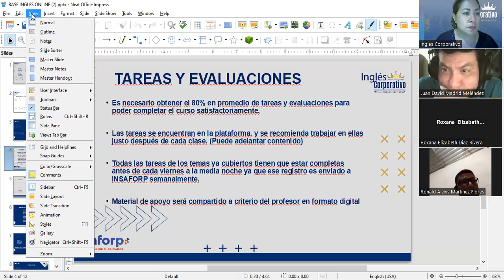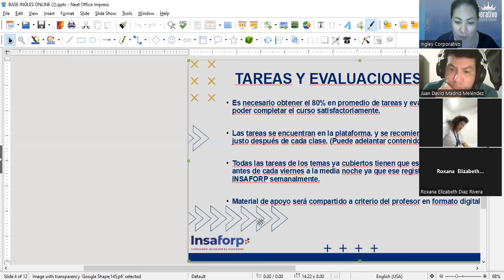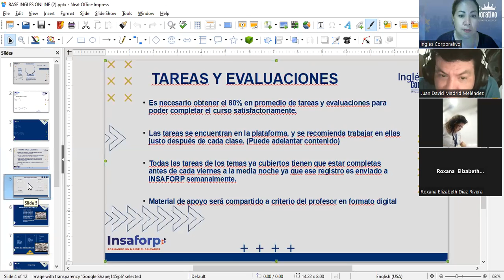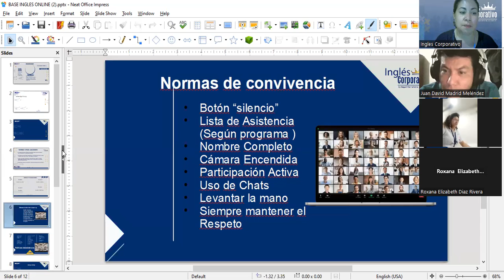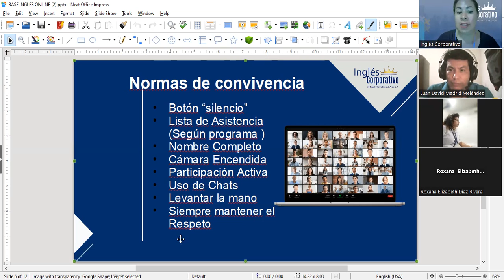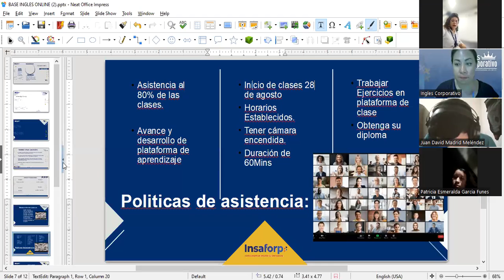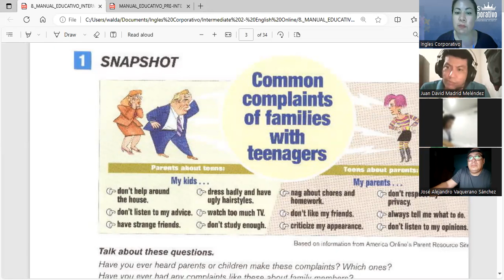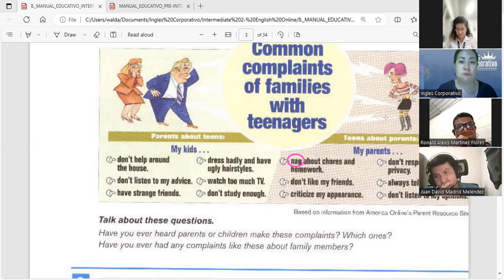Session 1- 28-08-2023- FI-REGAL-82- Guerrero- Common Complaints of Families with Teenagers